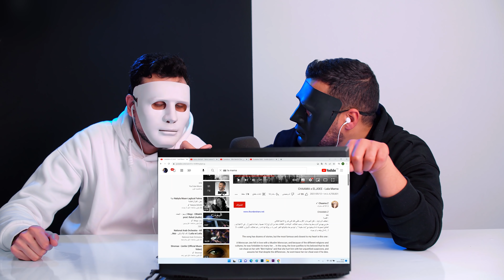Lala Mama - CHAAMA x ELJOEE 🇲🇦 🇪🇬 | Egyptian Reaction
CHAAMA x ELJOEE - Lala Mama

أهلا بيكم معاكم دادي وشاجي talk show

احنا شباب مصري عربي بنحب المزيكا بمختلف انواعها وبالأخص الراب.

 حابين نشارككم تجربتنا فى سماع الاغاني من كل انحاء العالم العربي نتمني اننا نكون بنقدم برنامج موسيقي ممتع لكل الجنسيات .. تحياتنا